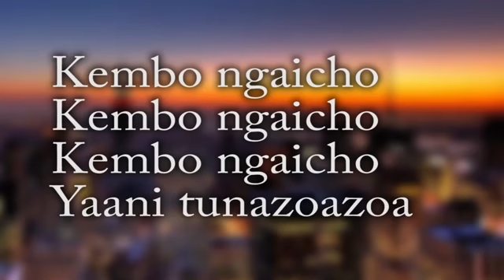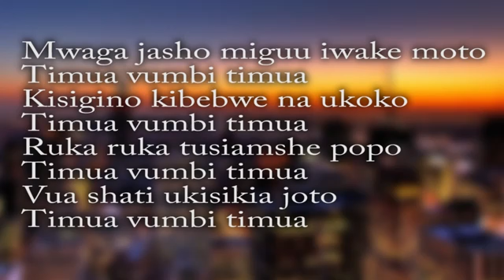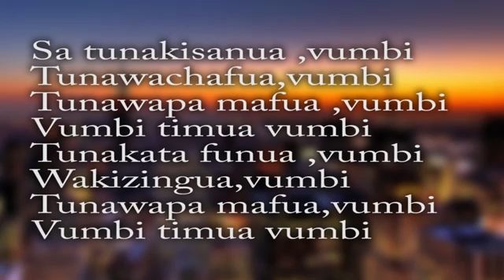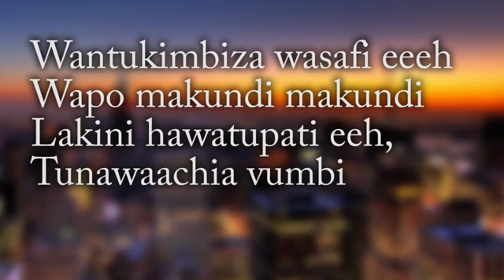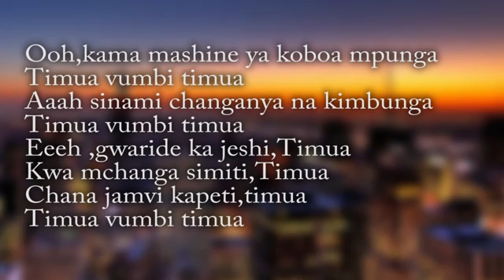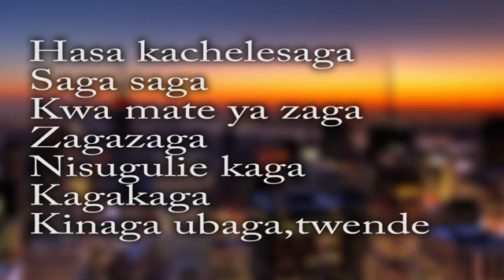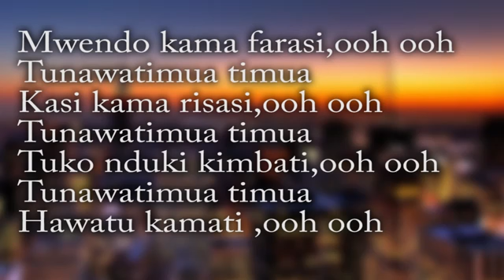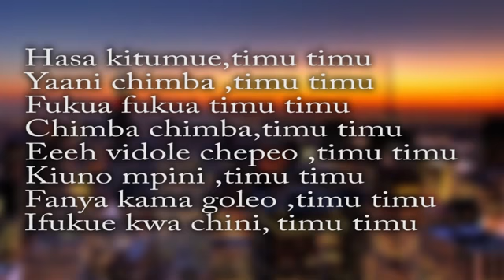Rayvanny ft diamond platnumz vumbi lyrics